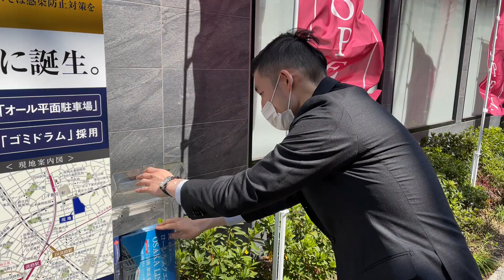先輩社員紹介 マンションサロンで働く【近鉄不動産公式】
新築分譲マンションを販売する社員がどのような仕事をしているか、どんな想いで働いているかをまとめました。